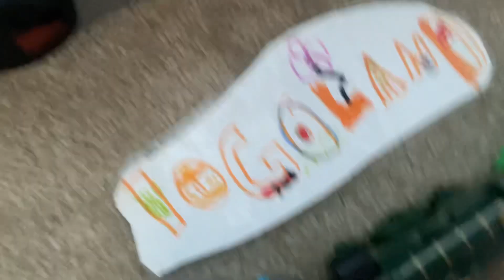Thomas and friends episode 22 - the village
Thomas, Emily and Percy visit a village! They get some food but Percy forgets his manners.